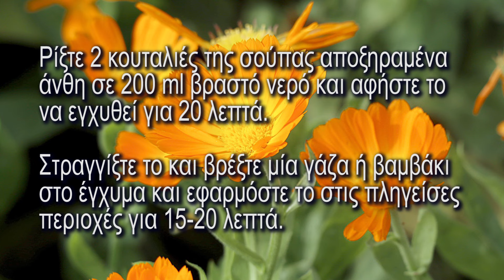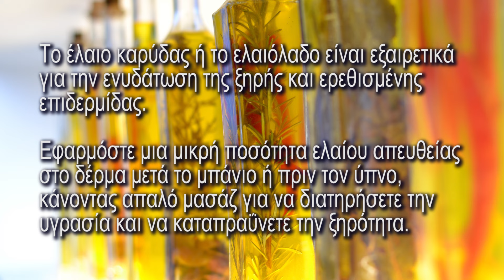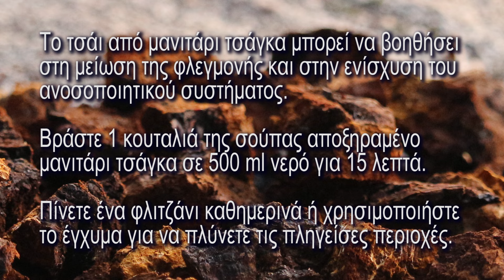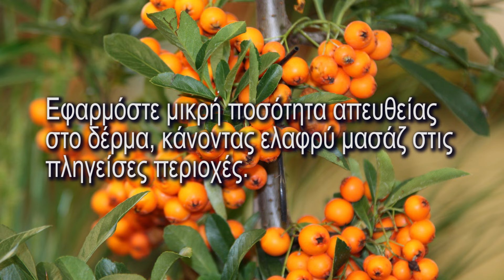Ψωρίαση: Φυσικές Θεραπείες και Βότανα για Ανακούφιση!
Στο βίντεο αυτό θα μιλήσουμε για τη φυσική αντιμετώπιση της ψωρίασης, χρησιμοποιώντας βότανα και φυσικά προϊόντα όπως καλέντουλα, αλόη βέρα, έλαια και μανιτάρι τσάγκα. Θα αναλύσουμε πώς αυτές οι θεραπείες μπορούν να βοηθήσουν στην ανακούφιση των συμπτωμάτων και στη βελτίωση της ποιότητας ζωής των ανθρώπων που πάσχουν από ψωρίαση.
ΠΡΟΣΟΧΗ!
Το περιεχόμενο προορίζεται μόνο για ενημερωτικούς σκοπούς. Πάντα να συμβουλεύεστε τον γιατρό σας πριν χρησιμοποιήσετε οποιαδήποτε συνταγή! Βεβαιωθείτε ότι δεν υπάρχουν αλληλεπιδράσεις!

Ότι απορία έχετε μπορείτε να με ρωτήσετε στα σχόλια και θα σας απαντήσω. Τα σχόλια μου δίνουν κίνητρο να συνεχίσω να κάνω αυτό που κάνω. Πατήστε και ένα like γιατί με βοηθάει πολύ. Ευχαριστώ :)

〔Ενδιαφέροντα βίντεο για τη βοτανολογία και τη φυσική θεραπεία〕⇣